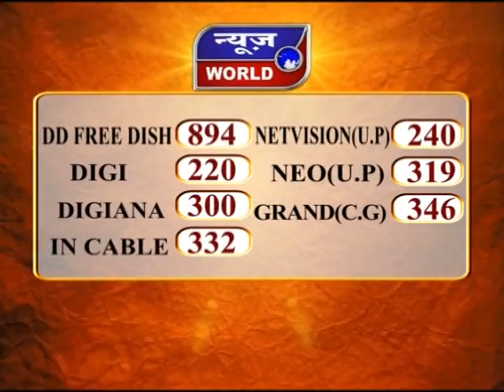News World - पूर्व विधानसभा अध्यक्ष सीतासरन शर्मा Exclusive